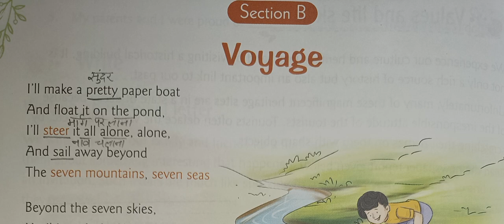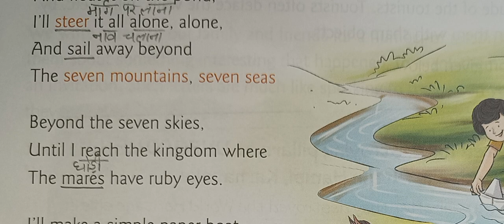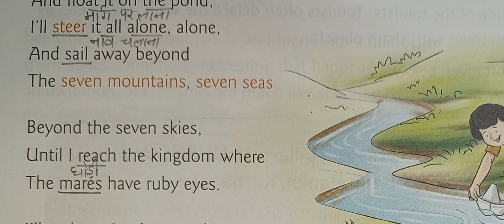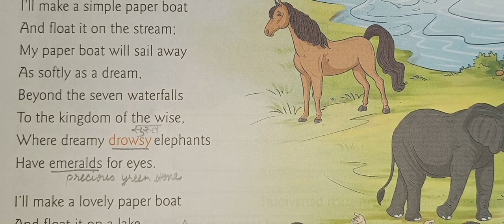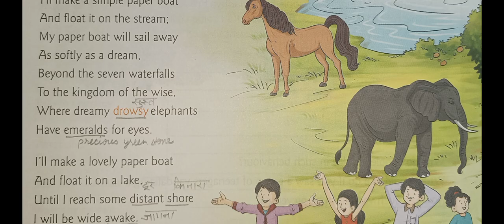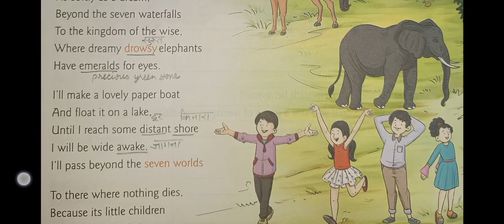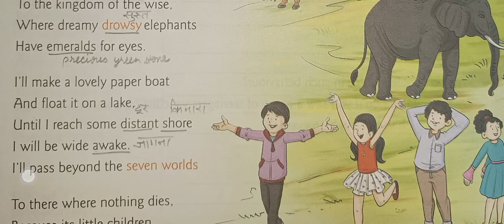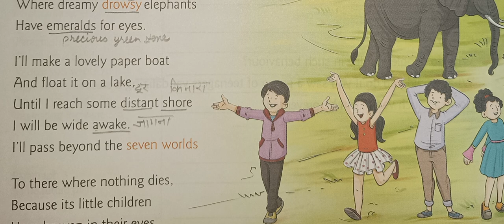vi "Voyage" # poem # summary # English # Reader # class 5 # Viva # summary in Hindi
"Voyage"  # poem # summary # English # Reader # class 5 # Viva # summary in Hindi